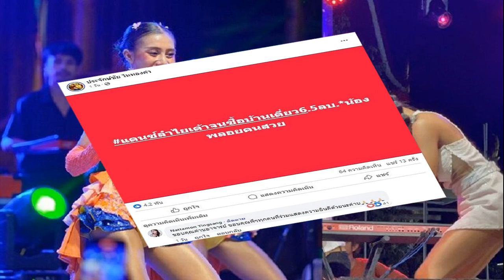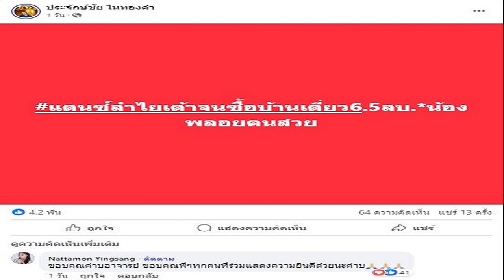นพดล หนุนนายกฯ ไปแม่สอด พร้อมขอบคุณรัฐบาล ตั้งกรรมการติดตามปัญหาเมียนมา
21 เม.ย. 2567
16:01 น.

นพดล หนุนนายกฯ ไปแม่สอด พร้อมขอบคุณรัฐบาล ตั้งกรรมการติดตามปัญหาเมียนมา แนะไทยเป็นหัวหอกผลักดันสร้างสันติภาพเมียนมา

เมื่อวันที่ 21 เม.ย.67 นายนพดล ปัทมะ สส.บัญชีรายชื่อ พรรคเพื่อไทย (พท.) และประธานคณะกรรมาธิการการต่างประเทศ สภาฯ กล่าวว่า เห็นด้วยที่นายกฯ จะเดินทางไปลงพื้นที่แม่สอดเพื่อติดตามปัญหาตามแนวชายแดนไทย เมียนมา ที่เกิดขึ้นจากการสู้รบในเมียนมา เพื่อจะได้ทราบข้อมูลที่ทันสถานการณ์เพื่อใช้แก้ปัญหาได้ดีขึ้น และกมธ.การต่างประเทศขอบคุณรัฐบาลที่ตั้งคณะกรรมการติดตามปัญหาเมียนมาตามแนวทางที่กมธ.เคยเสนอไป นอกจากนั้นประเทศไทยควรมีแผนรองรับปัญหาการอพยพ การสู้รบในเมียนมาและนโยบายเรื่องแรงงานต่างชาติอย่างครอบคลุม ซึ่งแผนนี้ไม่แน่ใจว่ามีหรือยัง
นายนพดล กล่าวว่า กมธ.เห็นว่าเหตุการณ์ที่กำลังเกิดขึ้นขณะนี้ เป็นสิ่งซึ่งกมธ.คาดการณ์ไว้ล่วงหน้าอยู่แล้วว่าจะเกิดขึ้น คือการสู้รบจะทำให้มีผู้อพยพหลั่งไหลหนีภัยสงครามเข้ามาในไทยเป็นจำนวนมาก ขณะนี้ทราบว่ามีจำนวนหลายพันคนแล้ว และยังมีจำนวนที่ตรวจสอบไม่ได้อีกไม่น้อย ทราบว่ามีคนต่างด้าวซ่อนตัวในจังหวัดรอบนอกกรุงเทพฯบ้างแล้ว ประกอบกับปัญหาของคนเมียนมาที่เลี่ยงการเกณฑ์ทหาร และอพยพข้ามเข้ามาในไทยมีจำนวนมากขึ้น ซึ่งจะก่อให้เกิดปัญหาตามมาอย่างแน่นอน เพราะเราไม่ทราบว่ามีจำนวนเท่าไหร่และจะเป็นแรงงานที่ผิดกฎหมายที่ไม่มีเอกสาร

นายนพดล กล่าวต่อว่า ปัญหาการสู้รบในเมียนมาในขณะนี้ได้รับความสนใจไปทั่วโลก แม้กระทั่งรัฐมนตรีต่างประเทศกลุ่มจี 7 ก็เพิ่งมีแถลงการณ์หลังจากที่รัฐมนตรีต่างประเทศอาเซียนมีแถลงการณ์ในประเด็นเมียนมา ซึ่งกมธ.ต่างประเทศ ขอย้ำข้อเสนอให้ประเทศไทยเป็นหัวหอกในการผลักดันการแก้ปัญหา และเป็นศูนย์กลางในการขับเคลื่อนการช่วยเหลือทางมนุษยธรรมจากทั่วโลก เพื่อช่วยพี่น้องเมียนมาและกลุ่มชาติพันธุ์ที่ได้รับความเดือดร้อนจากการสู้รบ และเสนอว่าประเทศไทยจะต้องเปลี่ยนความห่วงใยของสังคมโลก เป็นการช่วยเหลือและแก้ปัญหาที่เป็นรูปธรรมให้กับชาวเมียนมา เพื่อแก้ไขปัญหาด้านมนุษยธรรมและผลักดันการสร้างสันติภาพอย่างเป็นรูปธรรม ครอบคลุมและยั่งยืน ซึ่งแนวทางในระดับอาเซียนเริ่มต้นจากฉันทามติ 5 ข้อ และแนวทางของกลุ่มประเทศจี 7 ก็มีบางส่วนระบุไว้ในคำแถลงการณ์ ประกอบกับขณะนี้มีการแต่งตั้งทูตพิเศษเรื่องเมียนมาของสหประชาชาติ และมีตัวแทนพิเศษเรื่องเมียนมาของอาเซียน ตนขอย้ำว่าข้อเสนอของ กมธ.เรื่องทรอยก้าพลัส ที่จะเป็นกลุ่มขับเคลื่อนแก้ไขปัญหาพม่าที่ประเทศไทยเป็นหัวหอกร่วมกับอาเซียน จีน และอินเดีย และอาจขยายไปยังประเทศอื่นๆ ก็น่าจะเป็นจุดเริ่มต้นในการแก้ปัญหา

“ขณะนี้มีสงครามในหลายภูมิภาคทั่วโลก แต่ปัญหาเมียนมาก็ควรได้รับการความใส่ใจ และได้รับการแก้ไขอย่างเป็นรูปธรรม ได้เวลาหรือยังที่จะมีการประชุมปรึกษาหารือของประเทศต่างๆ เพื่อหาแนวทางแก้ไขปัญหาเมียนมาอย่างเป็นรูปธรรมและยั่งยืน“ นายนพดล กล่าว.